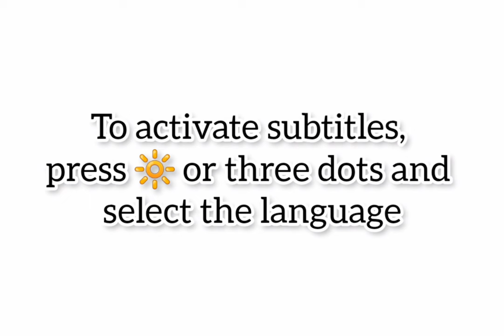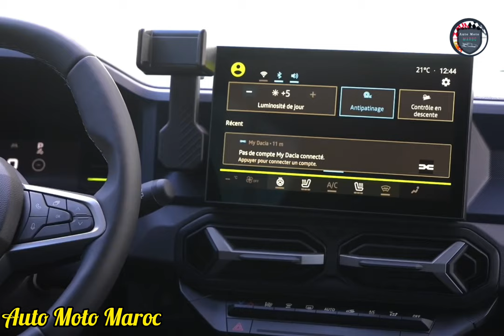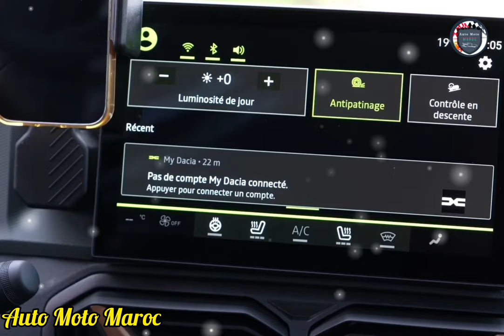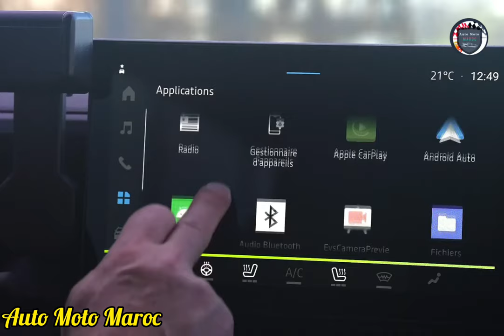Nouvelle Dacia Duster 2024 | Diesel, Hybride, Essence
Nouveau Dacia Duster 2024. Essai Dacia Duster 2024 - Intérieur Dacia Duster 2024 | Dacia Duster 2024 Automatique, Test Drive Dacia Duster 2024 / Fiche Technique Dacia Duster 2024 - Review Dacia Duster 2024 | Dacia Duster 2024 Prix Maroc. Off-Road Dacia Duster 2024 / Dacia Duster HYBRID 2024, Technologie Dacia Duster 2024 | Dacia Duster 2024 Diesel. Dacia Duster 2024 TCe - Top Speed Dacia Duster 2024 - Safety Dacia Duster 2024 / Intérieur Dacia Duster 2024. Dacia Duster 2024 Roumanie, Prix Dacia Duster 2024 | Dacia Duster Extrême 2024. Dacia Duster 2024 Carwow || Accélération Dacia Duster 2024. Dacia 2024 Duster 4×4. Dacia Duster 2024 GPL.

Fiche Technique Dacia Duster 2024 :

Nouveau Dacia 2024 Duster HYBRID 140 : Cette motorisation, que Dacia a adoptée pour Joggèr début 2023, est désormais disponible avec Nouveau Duster.  Construit avec des technologies éprouvées par le groupe Renault, il comprend un moteur essence 4 cylindres de 1,6 litre développant 94 ch, deux moteurs électriques (un groupe motopropulseur de 49 ch et un démarreur-alternateur haute tension) et un moteur automatique électrique.  boîte de vitesses (avec 4 rapports moteur et 2 rapports moteur).  Cette technologie combinée est possible car le système est sans embrayage.  Le freinage récupératif, la grande capacité de récupération d'énergie de la batterie de 1,2 kilowatts heure (230 V) et le rendement de la boîte de vitesses permettent de rouler en mode tout électrique jusqu'à 80 % du temps en ville, ce qui réduit la consommation de 20 % (cycle mixte).  à 40% (cycle urbain).  Le moteur démarre toujours avec de l'énergie électrique.
Nouveau Dacia Duster TCe 130 : C'est la première fois que Dacia utilise cette motorisation qui apporte un premier degré d'électrification.  Il associe un moteur essence 3 cylindres turbocompressé de 1,2 litre de nouvelle génération utilisant le cycle Miller (les pertes réduites à la pompe optimisent le rendement) et un moteur hybride doux de 48 V.  Ce moteur assiste le moteur à combustion interne lorsque la voiture démarre ou accélère, réduisant ainsi la consommation moyenne et les émissions de CO2 d'environ 10 % par rapport à un moteur à combustion interne de puissance équivalente.  Il fournit également plus de puissance lors des accélérations que le modèle TCe 130 existant, ce qui rend le véhicule plus réactif et plus fluide à conduire.  Le système de freinage régénératif charge la batterie de 0,9 kilowatts heure sans faire de différence notable pour le conducteur.  Le groupe motopropulseur TCe 130 est disponible avec une boîte de vitesses manuelle à 6 rapports dans les versions 4x2 et 4x4.

 Nouveau Dacia Duster 2024 TCe 100 Bi-Fuel : Dacia, leader incontesté du GPL en Europe, est le seul constructeur automobile à proposer une option bi-carburant (essence et GPL) sur tous ses modèles thermiques, sous le label Bi-Fuel.  Nouveau Dustèr intègre cette technologie éprouvée qui garantit sécurité et fiabilité.  Lorsqu'il fonctionne au GPL, Nouveau Dustèr TCe 100 Bi-Fuel rejette en moyenne 10 % de CO2 en moins qu'un moteur essence comparable.  Il peut parcourir jusqu'à 1.300 klm (WLTP) avec ses deux réservoirs contenant à eux deux 100 litres - 50 litres d'essence et 50 litres de GPL (ce dernier se trouvant sous le plancher du coffre, il n'affecte donc pas la capacité de chargement).  Un bouton intégré au tableau de bord fait passer le moteur d’un carburant à l’autre instantanément et imperceptiblement.